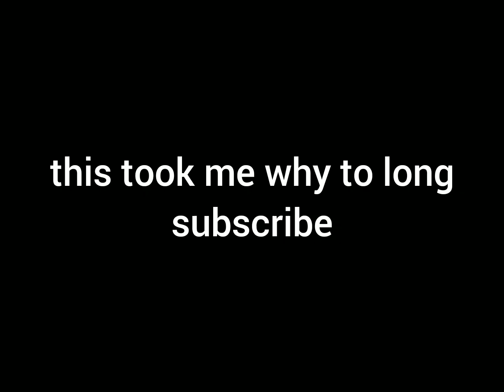thomas rick rolls you if you watch this